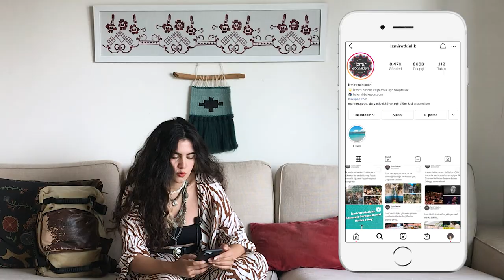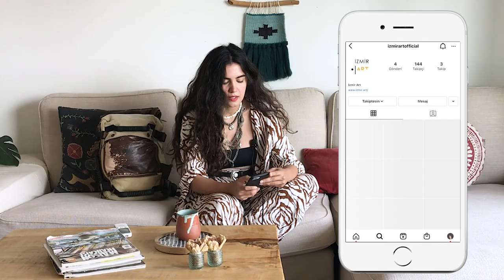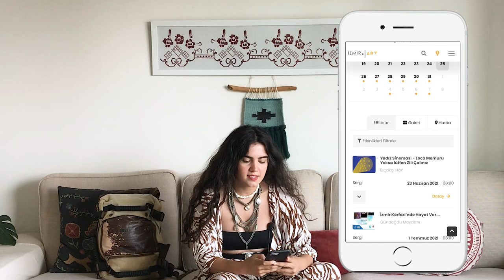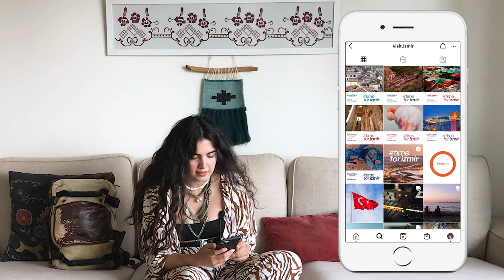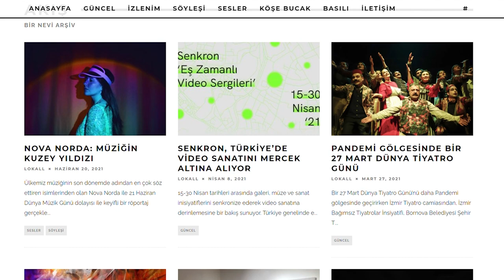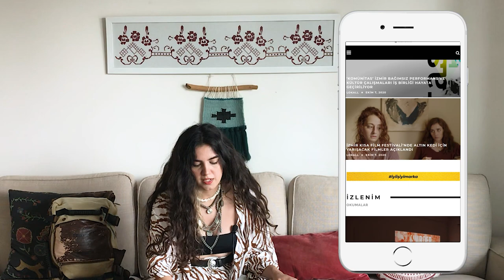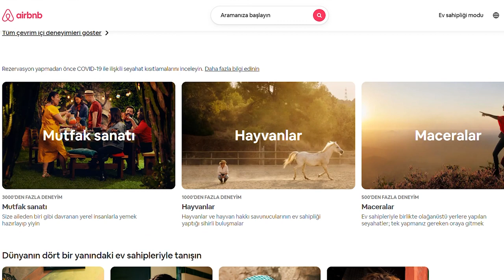İzmir Etkinlik Rehberi • Şehrin Olanaklarını Keşfet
Merhaba🌿

Kendi şehrimi başta olmak üzere, yeni yerler keşfetmeyi ve etkinlikleri takip etmeyi hep çok sevmişimdir. Yakın zamanda aldığım bir soru üzerine İzmir'deki etkinlikleri nasıl takip ettiğimi ve yeni yerleri nasıl bulduğumu paylaşmak istedim. Umarım keyifle izlersiniz🌸

Sevgiler♥️
Beste Kanter